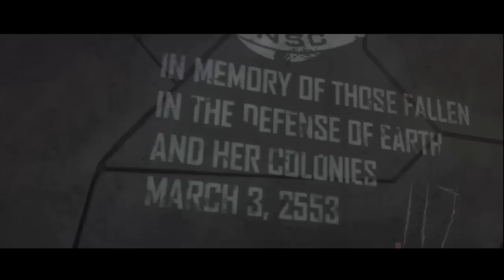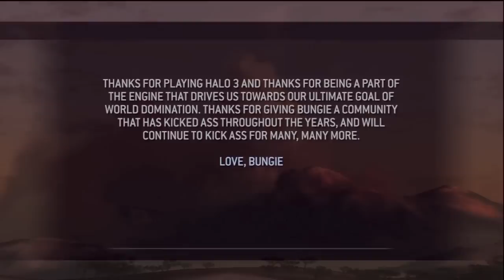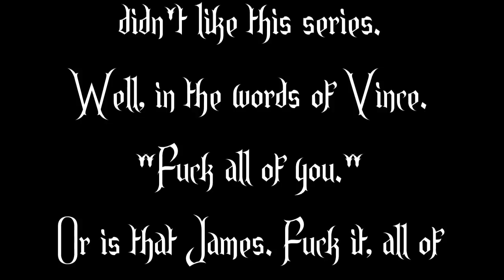Let's Play Halo 3 - Pt9 Oh My God STAY ALIVE!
Last one! Best one in my opinion just because of the fun we have on this mission.
Thank you for those who stuck with the series and watched it.
I do apologize for my random timings with these. November and the end of October are my fun months.
November for the tons of games, October's End for Halloween. Love a good fright.